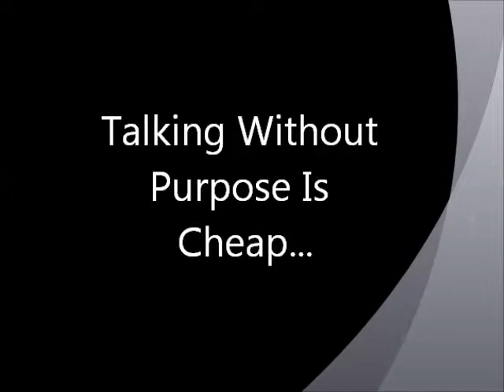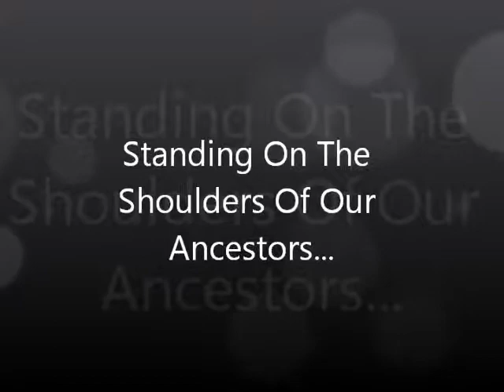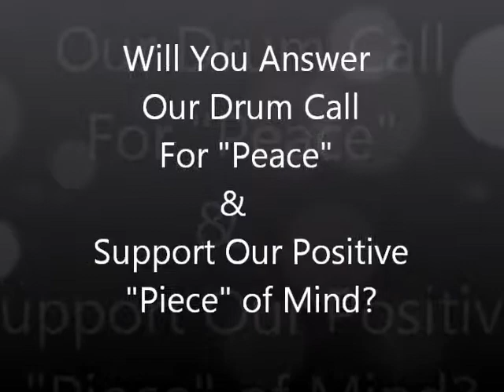The Unity Table Campaign - Drum Call For Peace For Our Piece Of Mind!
Most people will voice their opinions around their friends...  It takes strong individuals to speak for others before the public!  On February 5, 2013 - once more the members of the Geniune Determination Network and The Akeru Legacy Council RICH Program stood before their community leaders with their plan of action to quell the violence in their communities...  These young adults are alive and working towards unity in their city of Columbia, SC...  Your support will let them know their efforts are appreciated...  Ashe!